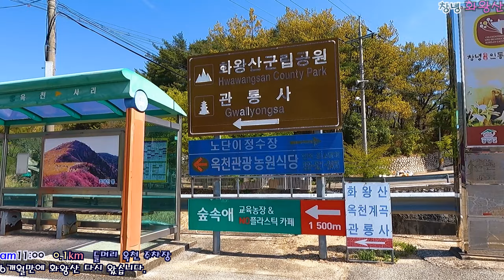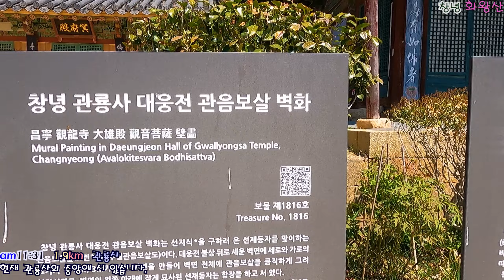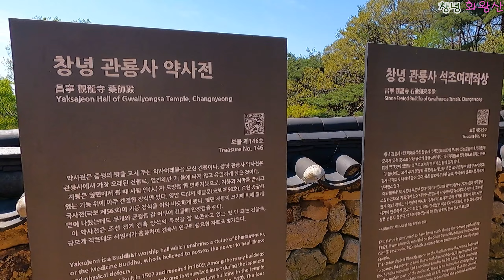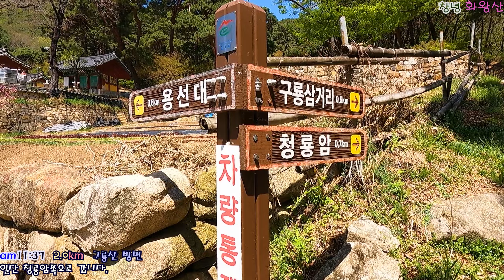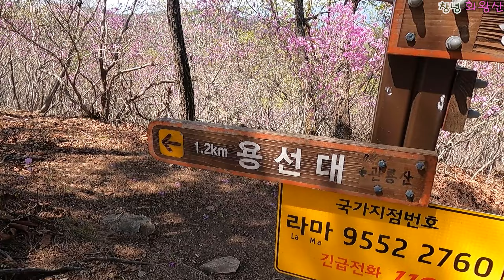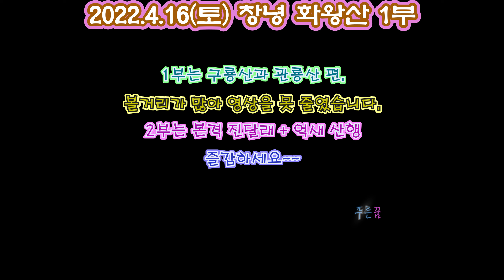(화왕산 진달래 1부) 너무나 멋진 구룡산 암봉 (관룡사 ~ 구룡산 암봉 ~ 관룡산 ~ 옥천삼거리)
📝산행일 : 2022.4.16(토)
*진달래와 암릉이 예술인 구룡산🤗🍀🤞💖

⏩경로 : 관룡사 ~ 구룡산 암봉 ~ 관룡산 ~ 옥천삼거리 (이후 화왕산으로 이동)
🕐총 12.9km 5시간 20분 소요 (난이도 : 중)
🕐관룡산구룡산 구간 6km 2시간 45분 (난이도 중상)

👍추천지 : 구룡산 암봉이 최고(병풍바위, 좌선바위)

💕느낌 : 구룡산의 암봉은 예술적이며, 아주 재미있고 경관이 뛰어납니다.
특히 산전체가 진달래라 진달래 꽃길을 내내 걷는 기분은 최고입니다.
어쩌면 화왕산 진달래 군락지보다 더 멋진 것 같습니다.

바로가기
00:00 인트로, 경로소개
02:54 들머리 옥천 주차장
03:25 관룡사
05:57 구룡산 산행시작
08:19 능선길
11:11 좌선바위
13:05 구룡산 정상 ~
17:17 관룡산 정상 ~

__________ 상세 정보 __________

⏩상세경로

🚩들머리 옥천 주차장 am11:00  0.0km
들머리는 지난번처럼 옥천 주차장에서 출발을 합니다.
1.6km의 임도길을 걸으면 관룡사 주차장에 도착합니다.
그런데 보기 힘든 들꽃들이 엄청 많습니다. 금창초, 조개나물, 큰구슬붕이, 흰민들레 등(이건 2부에서)

🚩관룡사  am11:24  1.6km
소원하나는 꼭 들어준다는 관룡사의 유래는 약사전에서 출발한 것이므로 꼭 거기는 들르시기 바랍니다.
동시에 보물을 3개나 볼 수 있는 곳이고 가장 오래된 건물입니다.
이곳 저곳 들러보고 구룡산 갈림길로 갑니다.

🚩구룡산 산행시작 am11:37  2.0km
관룡사에서 좌측으로 가면 용선대, 가운대는 청룡암, 우측은 구룡산으로 가는 바위 능선을 타는 길입니다.
저는 우측으로 이동합니다. 초기에는 조금 힘들게 올라가지만 20분정도만 오르면 능선에 도달합니다.
능선부터의 조망은 끝내줍니다. 감탄을 하면서 조금 더 오르면 노단이마을에서 오르는 길과 만나는데 거기서 부터는 더 멋집니다.

🚩능선길 am12:20  3.2km
노단이마을과 만나는 길부터 조망은 정말 최고이며, 암벽길이 만만치 않습니다. 밧줄은 없지만 천천히 오르면 오를 수 있습니다.
좀 험하긴 험하네요. 곧 병풍바위가 멋지게 조망되고 또 암벽길을 여러개 타야 합니다.
지난번의 덕룡산 급의 난이도입니다. 하지만 아주 재미 있습니다.

🚩좌선바위 pm12:37  3.5km
또 구룡산의 명물은 좌선바위와 멋진 바위 봉우리, 그리고 앞으로 가야할 암벽 조망이 최고입니다.
제가 봐서는 화왕산 1코스의 암벽 능선보다 더 좋은 것 같습니다. 솔직히 저는 진달래보다 더 멋지다고 생각합니다.

🚩구룡산 정상 741m pm13:05  3.8km
암벽을 다 타고 구룡산 정상쪽을 가다가 빨간 진달래를 봅니다. 정말 색깔이 예술인데, 이건 실물로 봐야 예쁠 듯합니다.
한참을 보고 정상으로 갑니다. 가다가 부곡온천 이정표가 나오면 그쪽으로 70m를 가면 있습니다. 다시 왕복해야 합니다.
계속해서 숲속은 진달래가 꽉차 있는 길이라 눈이 즐겁습니다.

🚩관룡산 정상 754m pm1:23  4.9km
구룡산에서 꽃길을 계속 걸으면 제사를 지내는 커다란 자연 동굴이 나오고 곧 다시 암릉길이 나옵니다.
여기는 잘 다듬어져 있어서 암릉길이 그리 어렵지도 않고 위험하지도 않습니다. 멋진 조망을 보며 관룡산 정상에 오릅니다.
관룡산 정상은 화왕산 정상과 2m밖에 차이가 안나는 봉우리입니다.
여기에서 잠시 쉬고, 옥천삼거리로 이동하면 되는데 1km이지만 15분이면 도달하는 아주 쉬운 길입니다.

💖후기
후기는 2부에서 한꺼번에 작성하겠습니다.
이제 2부 화왕산 진달래, 억새 군락지로 이동합니다.

기타정보
Track : Epic Music Collection 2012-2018
Composer : 눈솔